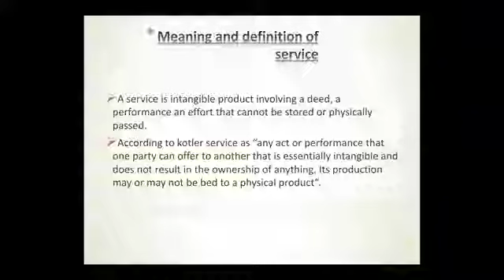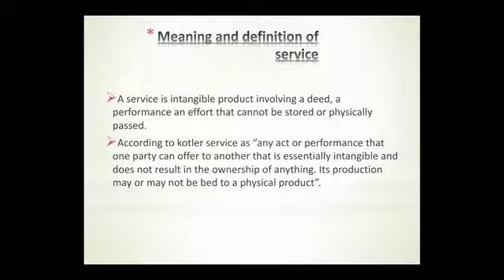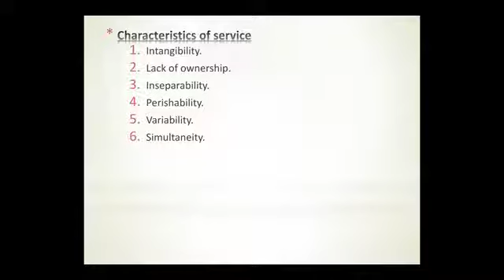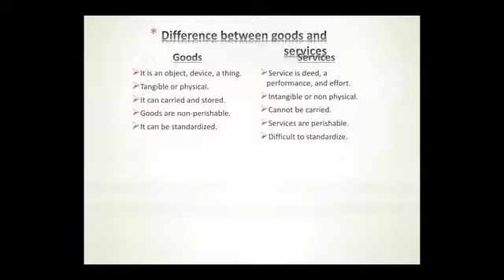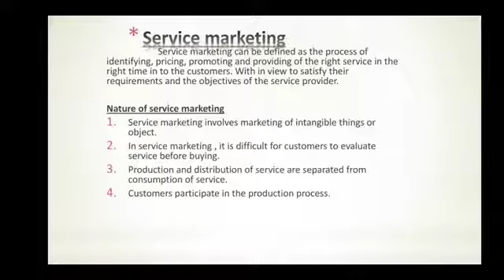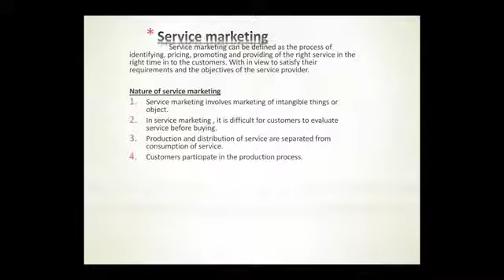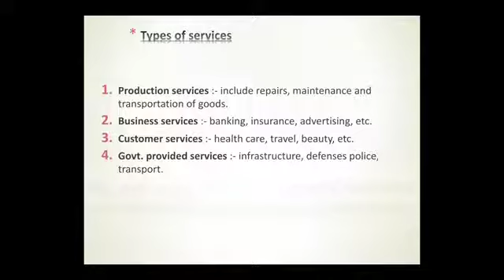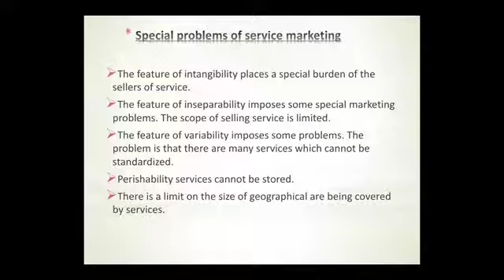Service Marketing |meaning |nature|characteristics